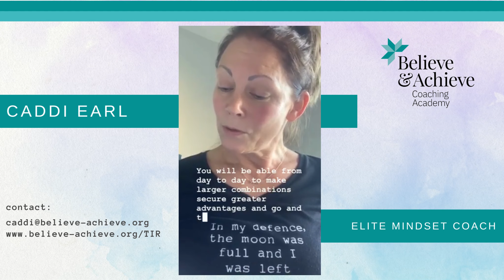The Impression of Increase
One thing that will guarantee success is leaving everyone you come in contact with (yes everyone, even the buggers that bug you) with the impression of increase.

Leave them feeling better off because they interacted with you.

Know that what you put out must come back. That is a one of the scientific laws of the universe – Cause & Effect (action / reaction)
It may not come back from where you expect it, but IT WILL COME BACK to you.

Givers Gain – give freely from your heart and receive gracefully with your heart

Do it for a week and see what happens!